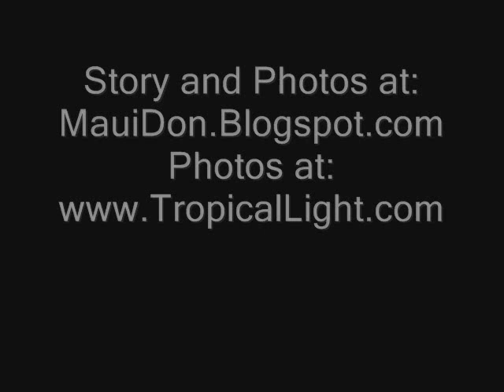Spinner Dolphins on Schedule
Spinner dolphins joined me and my friends for a swim on the 29th of November for the third year in a row.